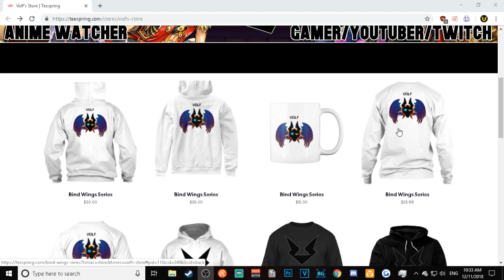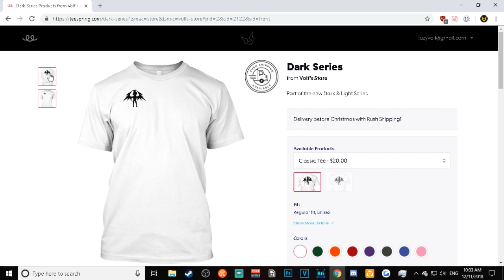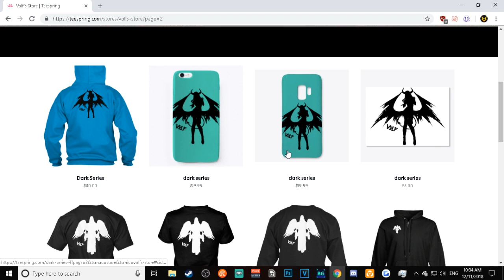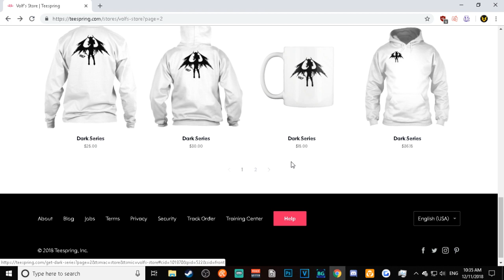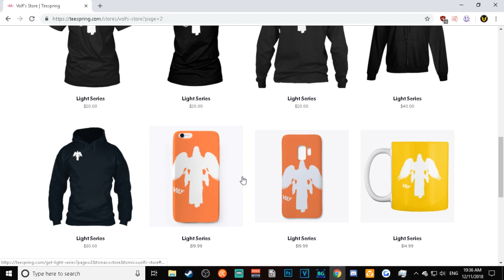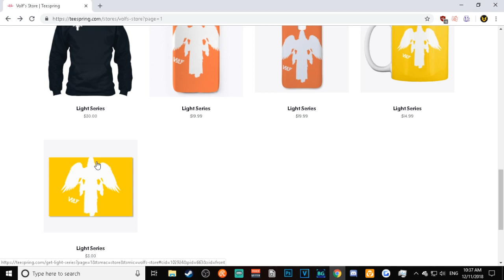New Merch: Light & Dark Series!